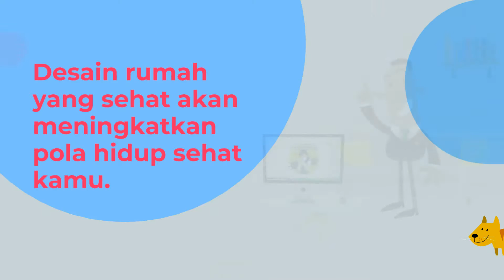TIPS RUMAH SEHAT UNTUK KELUARGA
Gaya hidup sehat bagi masyarakat di kota besar sekarang ini sudah menjadi keharusan. Kegiatan luar biasa padat ditambah dengan kondisi udara yang semakin buruk merupakan salah satu alasan kita harus hidup sehat. Hal ini bisa dimulai dari mengatur pola makan, mengatur jam istirahat, olahraga yang teratur dan pola hidup sehat lainnya. Selain hidup sehat dari dalam diri sendiri, desain rumah yang sehat juga bisa berpengaruh pada kesehatan tubuh dan jiwa kamu.

Desain rumah yang sehat dengan memperhatikan elemen-elemen yang juga dapat meningkatkan pola hidup sehat yang sudah kamu jalani. Hal ini penting karena rumah merupakan tempat menghabiskan cukup banyak waktu di dalamnya. Maka dari itu sangatlah penting untuk menciptakan rumah dan lingkungan yang sehat, agar kamu terhindar dari penyakit. Lalu bagaimana sih cara menciptakan rumah sehat?